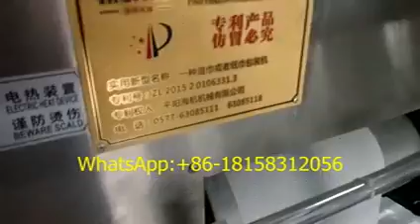fully automatic high quality one-off tableware feeding and packing machine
tissue chopstick toothpick spoon automatic feeding and packing with only two workers.nowadays with ripid increase of the labor costs.Automation bacome more and more important.Haihang Machinery Co.,Ltd.is a company specialized in the manufacture of automatic packing machine for disposable cup,straws and cutlery.